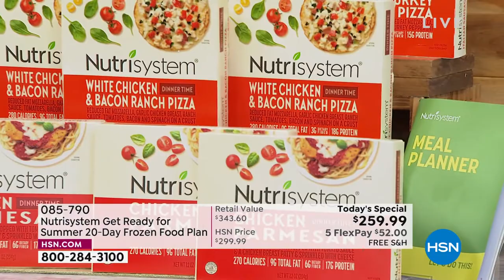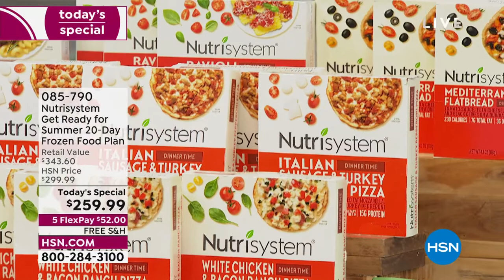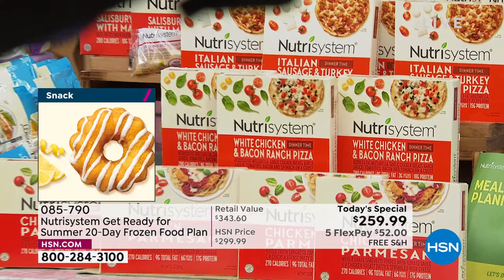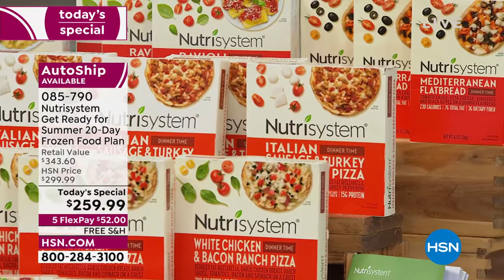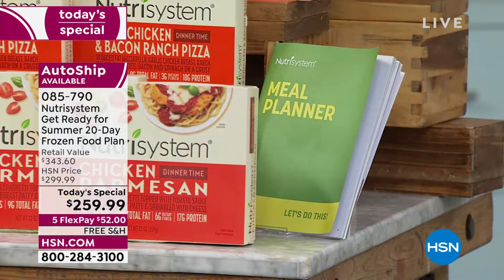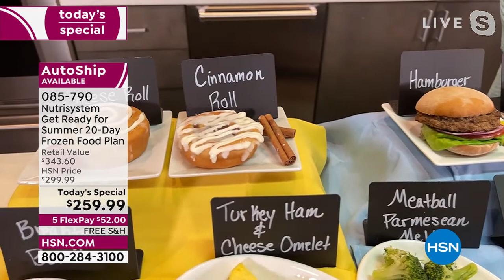Nutrisystem Get Ready for Summer 20Day Frozen Food Plan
Now you can experience Nutrisystem weight loss meals with the convenience of a 20day kit. Enjoy 20 full days of meals including breakfast, lunch, dinner and snack, perfectly portioned for weight loss.

    (1) 113g Artichoke and Spinach Stuffed Chicken Breast
    (4) 59g Carrot Cake
    (4) 58g Cherry Cheese Roll
    (3) 128g Chicken   Bacon Ranch Pizza
    (2) 108g Chicken Mozzarella Melt
    (4) 204g Chicken Parmesan
    (4) 52g Chocolate Cupcake
    (4) 58g Cinnamon Roll
    (3) 114g Four Cheese Melt
    (3) 105g Grilled Chicken Sandwich
    (1) 112g Hamburger
    (4) 78g Homestyle Pancakes
    (3) 57g Honey Wheat Bagel
    (4) 124g Italian Sausage   Turkey Pepperoni Pizza
    (4) 62g Lemon Zest Cake
    (3) 114g Meatball Parmesan Melt
    (3) 118g Mediterranean Flatbread
    (3) 241g Ravioli Formaggio
    (4) 46g Red Velvet Cupcake
    (2) 264g Salisbury Steak and Mac   Cheese
    (4) 120g Southwest Fiesta Melt
    (3) 113g Spinach and Cheese Pretzel Melt
    (1) 114g Steak   Cheese Melt
    (4) 59g Strawberry Shortcake Cupcake
    (1) 106g Turkey Ham   Cheese Omelet
    (4) 125g Turkey Sausage   Egg Muffin

    Contains milk, wheat, soy and eggs.
    Nothing contained on this website is intended to be instructional for medical diagnosis or treatment.
    The Nutrisystem plan should be combined with a sensible exercise program, as well as the Recommended Daily Allowances of fruits and vegetables. As always, please consult your personal physician before beginning any diet or exercise program.
    It's important to be aware of certain risks that have been associated with weight loss. Depending on the amount of weight lost, the speed at which weight loss occurs, and the types of foods consumed, constipation, muscle cramps, diarrhea, dizziness, dry or cold skin, fatigue, gout, hair loss, headaches, loss of lean body mass, irregular or stopping of menstruation, reduced tolerance to cold, as well as other possible side effects are possible. Please be sure to eat all the food that's recommended on the Nutrisystem meal plan. You could be at risk of health issues if you don't maintain a healthy diet.
    If you're pregnant or a nursing mother, you may not join the Nutrisystem program.
    If you become pregnant, you agree to immediately stop the Nutrisystem program.
    If you're under the age of 18, you may not join the Nutrisystem program.
    If you're anorexic or bulimic, you may not join the Nutrisystem program.
    If there's a change in your medical condition, you agree to immediately notify your counselor.
    If you're allergic to peanuts, soy, or latex (which is used in food processing), you may not join the Nutrisystem program.
    If you have chronic kidney disease, you may not join the Nutrisystem program.
    If you have diabetes, you may not join the Nutrisystem program.
    Take a realistic approach If you work consistently and follow the program, you maximize your results. With any weightloss program, please check with your physician and incorporate exercise and a reducedcalorie diet.